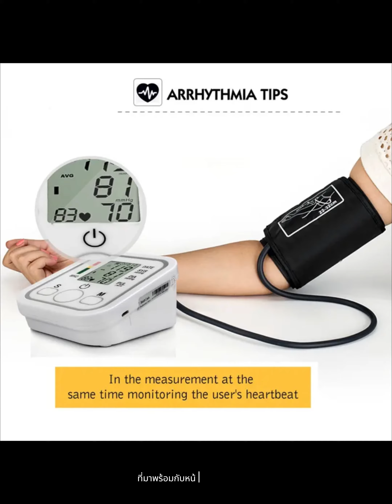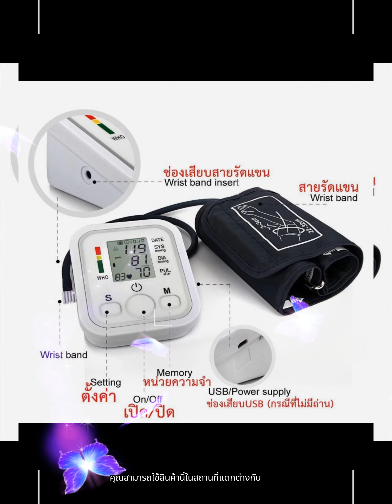วัดความดันโลหิตได้ง่ายด้วย Blood Pressure Monitor ที่มาพร้อมหน้าจอ LCD สะดวกสบาย